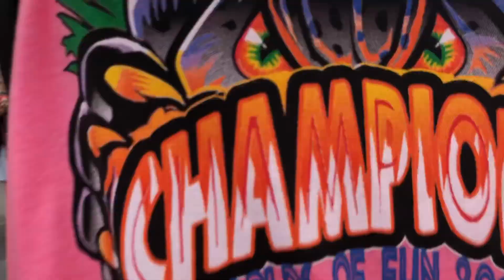Worlds Of Fun 2019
Champions Run